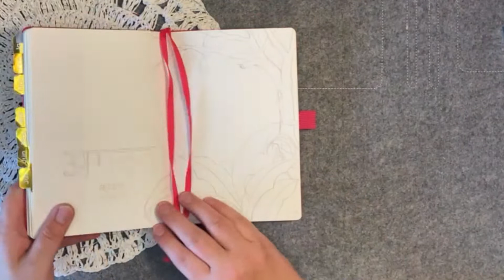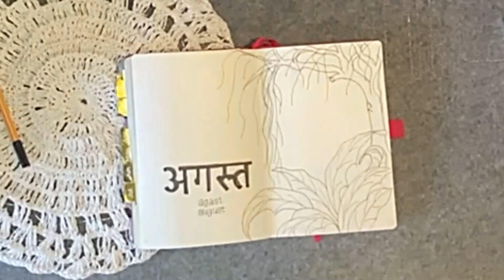Ella's Bullet Journal - Setup August 2022 - plan with me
Ella’s Bullet Journal –August 2022 - plan with me

Herzlich  Willkommen!
Heute gibt es ein Aufwendigeres Setup. Die Coverpage ist gleich über drei Seite geplant und es hält Mogli und seine Freund einzug. Ich hoffe es gefällt euch. Lasst es mich wissen!
Viel Spaß!

Möchtest du, dass ich ein Video darüber mache und meine Layouts zeige die ich im Monat, Woche benutze oder welche Tracker ich verwende. Oder welches Thema sollte ich mal gestalten? Möchtest du mehr solche Videos sehen? Dann hinterlass mir doch eine Nachricht in den Kommentaren.
Ich hoffe, du konntest in diesem - Plan with me - einige Ideen für dich mitnehmen und federleicht Inspirationen für dein BuJo sammeln. Wenn nicht, stöbere noch ein bisschen weiter in meiner Videothek.
Vergiss nicht die Glocke, dann erfährst du direkt wenn es ein neues Video gibt.
Auf meinem Kanal geht es um meinen Weg zum minimalistischerem Leben, meine  Kreative Entwicklung, DIY’s ,  mein Bullet Journal und weitere Geschichten.

Und NEUIGKEITEN: Mein Buch „Gedanken die ich mir mache“ kommt in ein paar Tagen als EBook raus. Anekdoten und Alltagsgeschichten  ISBN:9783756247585

VERWEDETES MATERIAL UND STIFTE:
Bullet Journal Scribble & Dot
Tombow ABT: verschiede Farben
Uniball von Signo
Pigma Micron Finliner Set

Oder bei Amazon

MEIN EQUIPMENT:
Kamera: Mein Handy - noch
Micro: Mein Handy und Blue
Licht: PEYOU LED Ringlicht mit 2 Stativ